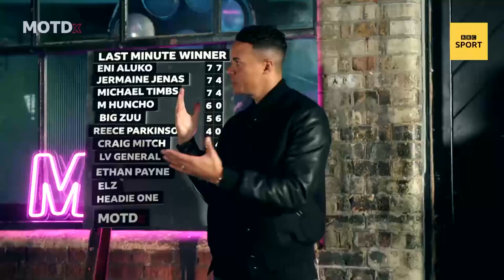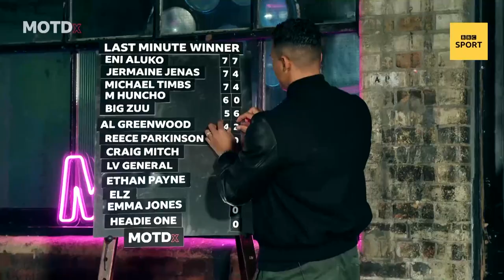Emma Jones v Sports Team's Al Greenwood in Last Minute Winner | MOTDx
Emma Jones and Sports Team drummer Al Greenwood take on the wall in MOTDx's Last Minute Winner challenge with Jermaine Jenas, as they aim to overtake Eni Aluko at the top of the leaderboard.

Watch MOTDx, available now on BBC iPlayer.